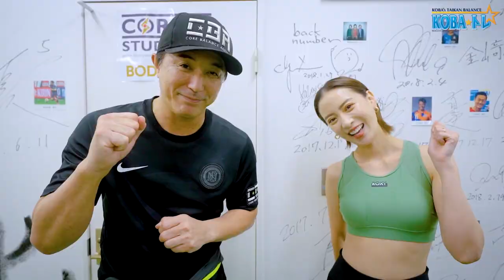モデル ソンイさん出演【ウエスト引き締めトレーニング】木場克己による体幹トレーニング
ソンイさんのYouTubeチャンネル【ソンイチャンネル】
(3) ソンイチャンネル - YouTube
 【ディレクションブランド SWU オフィシャルInstagram】

木場 克己　Koba Katsumi
体幹バランストレーニング第一人者としてKOBA☆トレを確立
1995年にＦＣ東京のヘッドトレーナーになり、さらに横浜ＦＣ、サンフレッチェ広島、湘南ベルマーレなどでコンディショニングトレーニングアドバイザーとなり、選手の体をケア、信頼を得る。長友佑都選手とは明治大学在学中に出会い、抱えていた腰痛を解消し、パーソナルトレーナーになる。その後、久保建英選手はじめ数多くのアスリートのパーソナルトレーナーを務める。

◆主な指導サッカー選手敬称略

⇩YouTubeを活用したご依頼、また各種出演のご相談はこちら